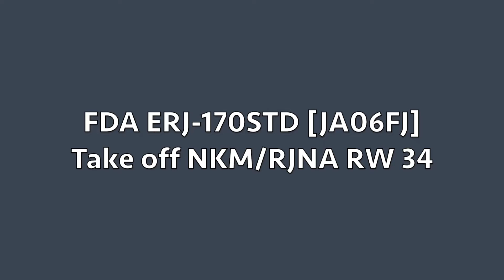FDA ERJ-175STD [JA06FJ] Take off from NKM/RJNA RW 34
Thanks watching my video. FDA - Fuji Dream Airlines flight JH345 to Yamagata (GAJ), by Embraer ERJ-175STD [JA06FJ] take off from Nagoya/Komaki Airport RW34.

From: Nagoya Airfield (NKM/RJNA)
To: Hankoku (KCZ/RJOK)

EQUIPMENT
Camera | Panasonic HC-WXF1
Video Editing | Apple iMovie